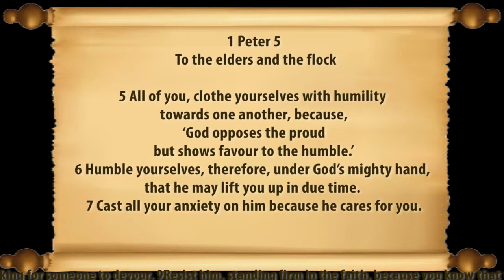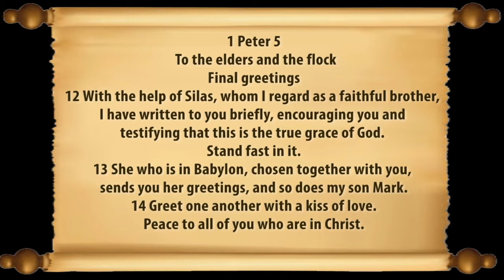SBC Service Online - 18 April 2021, 1Peter 5, Jesus the Good Shepherd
Welcome to SBC Online -  18 April 2021, our online Sunday Service.

Join us as Rev. Chris Voke shares an encouraging message from 1Peter 5 with Neil Charlton leading our service with worship, prayers and more.

Do you need prayer? We have created space to stand with you in prayer straight after the online service via Zoom.

Join us after our service at 12pm to meet the Ministers and members of the Streatham Baptist Family

If you are new to the Streatham Baptist Family and would like to find out more, check out our